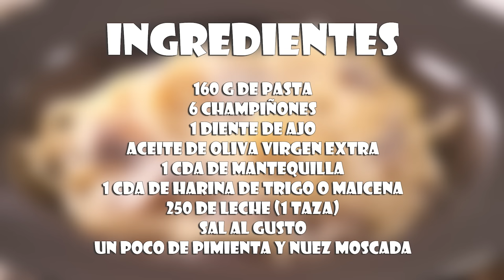Pasta con Crema de Champiñones muy fácil, rápida y deliciosa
Aprende con este vídeo a cómo hacer Pasta con Crema de Champiñones muy fácil, rápida, económica y deliciosa 😋💕 Ideal para almorzar o cenar, así que espero que os guste 😁👌

Nuestro nuevo libro con 100 recetas súper deliciosas

Nuestro primer libro
El libro de mi madre @cocinaconcarmen

Ingredientes:

160 g de pasta
6 champiñones

1 cda de mantequilla
1 cda de harina de trigo o maicena

250 de leche (1 taza)
sal al gusto
un poco de pimienta y nuez moscada